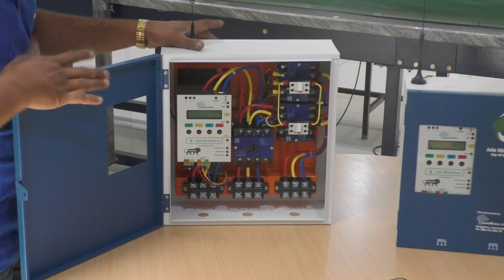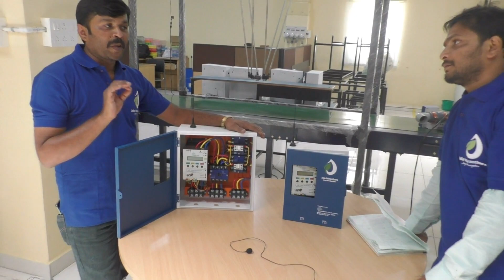Women's working in Jala Niranthara./4 Engineers who invented the Jala Niranthara.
Mobile Motor starter Controller
Jala niranthara joy of irrigation
More information please contact =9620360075/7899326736